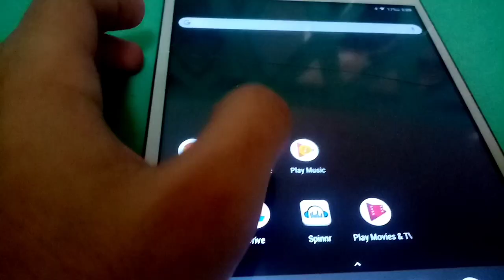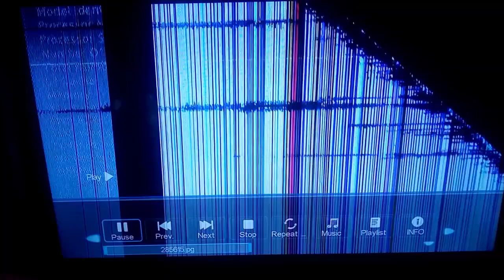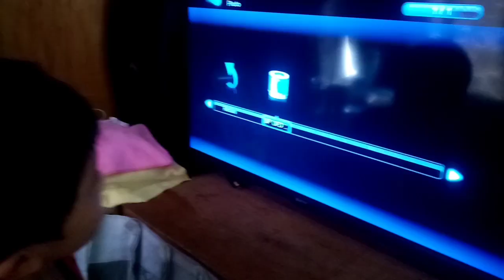BANTAY BATA 163 | JUAN NICHOLO